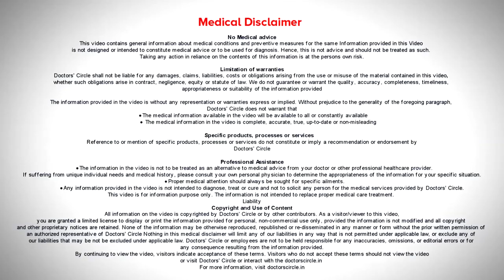EXFOLIATE ACCORDING TO SKIN TYPE | GLOWING SKIN | DR RASYA DIXIT | SKIN CARE TIPS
One  of the  most  important things that  we  have to  do   to achieve a glowing  skin is to exfoliate skin regularly especially after the  age  of  25, the  turnover  of  the  skin becomes  sluggish.  As we know  skin is a  self  renewing organ. And it makes new skin constantly from the basal  layer to  reach the  top layer.  Usually an epidural cell takes about 30 to 35 day and we can accelerate this by using exfoliation.  When we  exfoliate  we  can  see  new  skin faster  which looks  more fresh and it  looks  less  pigmented, it  looks  more  glowier this is  the basic  step  for  any  skin care.  When we  talk about  exfoliation  to get glowing  skin especially  in this  season, we  have  to think  about what is the ambient  weather, whether  it is  dry, oily or mixed sensitive  skin,  w e have  to exfoliate  based on how    harsh  is  the  weather around   us. So in winter we usually tell our patients to exfoliate less often than in summer where the weather  is  more conducive for  exfoliation. Os  in winter  my  suggestion  for  exfoliation is use  a   gentle  exfoliation with  an oatmeal and milk   mixture  which can be  applied on  the skin, let  to dry  for about 15  minutes and then washed  off  with milk  and this process  of  lactic acid and mechanical exfoliation  wit oatmeal  will give  you fresh  healthy looking  exfoliated skin. You can do this every 10 days if  you have normal  skin and once in every  15 days if  you  have  dry to sensitive skin. Patients with  oily  sin can  use  their multani  mitti and  honey  mask  which can be applied n the skin and  washed out.  Make  sure  you  are  using products  that are  organic  so that you  do  not cause  any  irritation to the  skin. If you  feel you have extremely sensitive ski or you  have extremely  dull skin  because you  haven’t  taken care of your  skin  too much, it is time to visits  a  dermatologist.  At a dermatologist, a mechanical exfoliation with   microdermabrasion machine   or  with water  under  pressure,  these are  called as jet peels or chemical peels containing  lactic  acid, the  same lactic  acid  in milk, will   give you  a  much more  deeper and much more  hydration  which can be  a  boon to most people who are running from time to time  and have  no time  for exfoliation.

Appointment booking number:
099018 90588